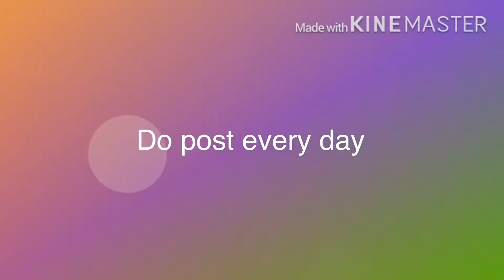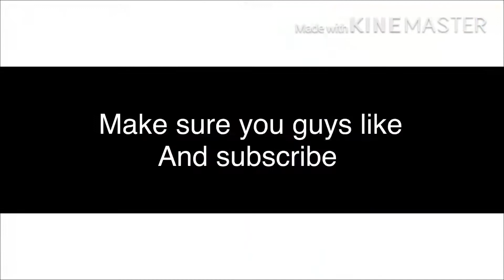This video will impress you